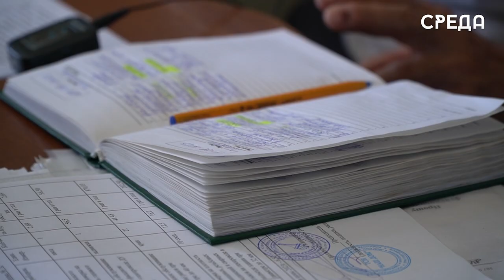О правилах пользования газовым оборудованием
Многие жители Каспийска отказываются от проверки специалистами по использованию газового оборудования в своих домах и квартирах. В связи с этим число несчастных случаев только увеличивается. По этой причине начальник отдела внутридомового газового оборудования ООО «Каспийскгазсервис» Магомед Махмудов обратился к горожанам с просьбой не препятствовать работе сотрудников отдела, которые выявляют нарушения.